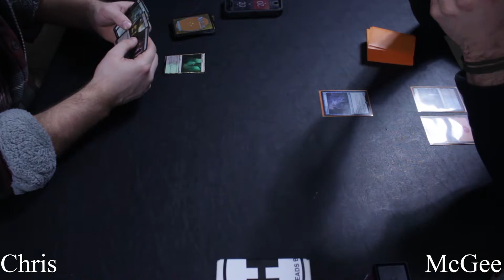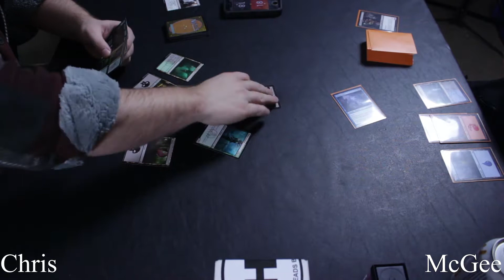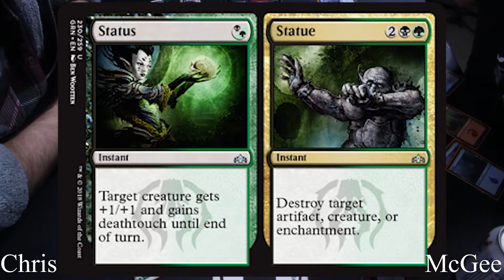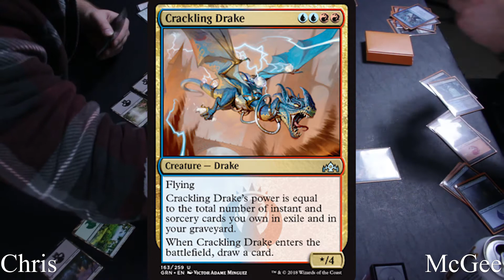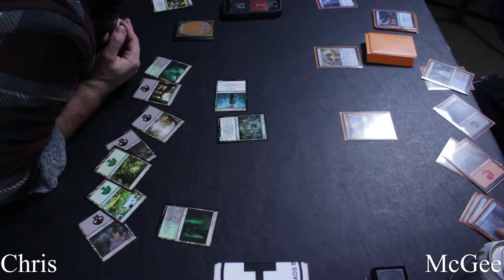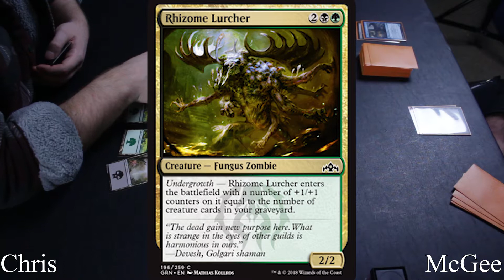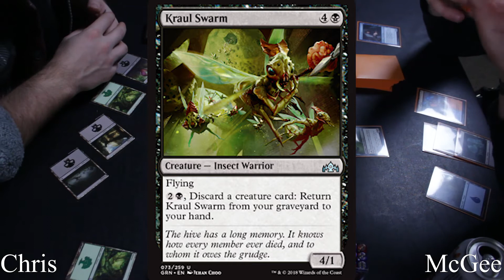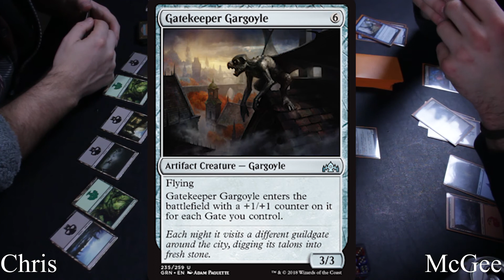MTG Draft Battle: Guilds of Ravnica : Undergrowth vs Tri color & Gates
Chris vs McGee
   Guilds of Ravnica, 2019
      Season 2, Week 1, 40 card decks
         DOLO